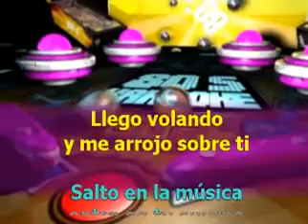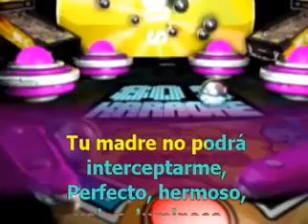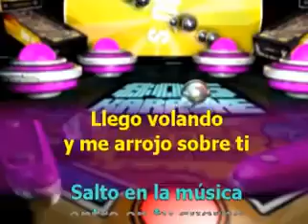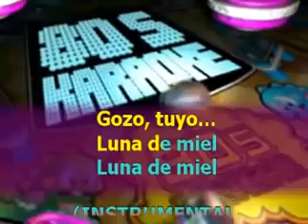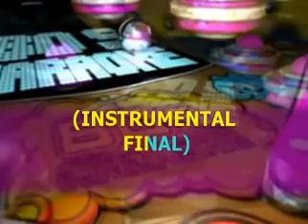Virus Luna de Miel Karaoke